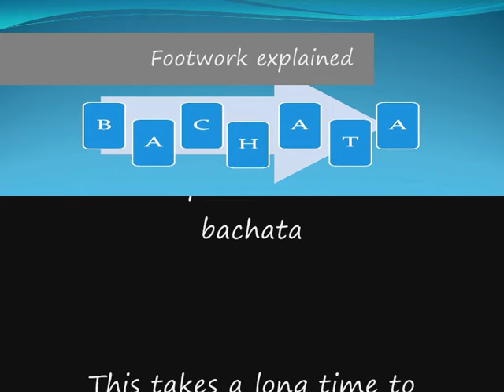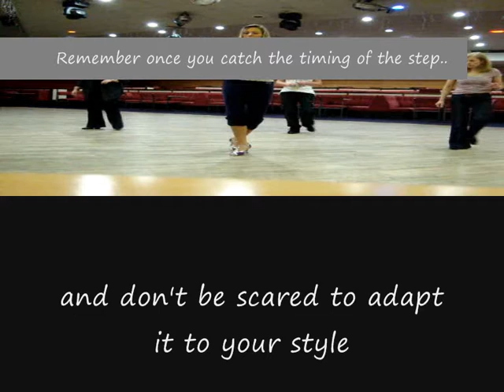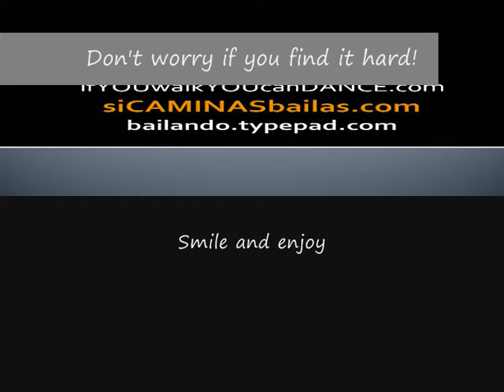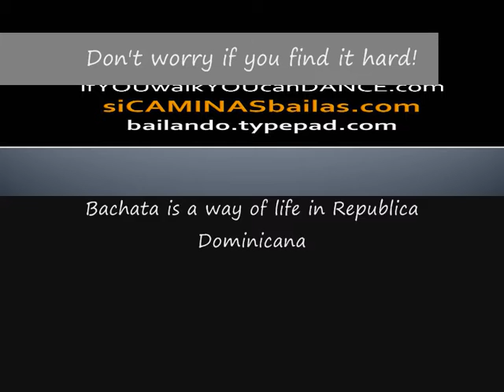Dominican Bachata con Laura Tiguerona.wmv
One basic footwork pattern broken down and explained slowly.
Bachata, Salsa and more in Edinburgh, Scotland